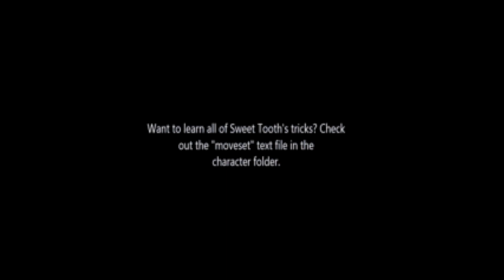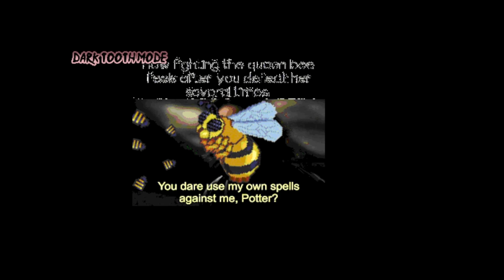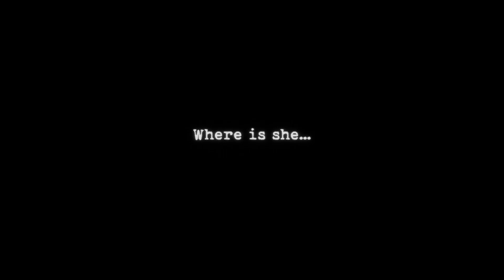Randomizer ⭐22 - Twisted Worlds and Epic Showdowns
Enemies:
Inkies (DeBlob2)
Ham Pigs
Grapeberry Birds
Visoraks
Bohroks
Vahkis
PacMen
Murder Monkeys
Carnage
DeeBeeKaw
Lightning McQueen
Black Rock Shooter
Sauceboss Vinny
Carol Tea
Dark Lord Sauron
Bender
Dopefish
Neera LI
Zygiygas
The Joker
Lmaogas
Slotmachine
Doctor Victor Doom
Wanderers
SnowMonster
EF0 Tornado
EF5 Tornado

Allies:

Others:
Sugar Star(Cookie Run)
Bierces

Villain Superiors:

New Character Unlocked:

Events:
Mystic Flour Cookie Responses

Bosses:
Ink Monster(DeBlob2)
Frank, the Flaming Chef
Nidhiki
FINAL
Barricade